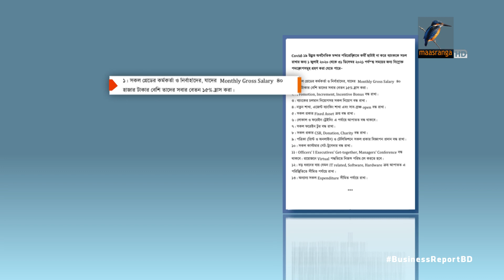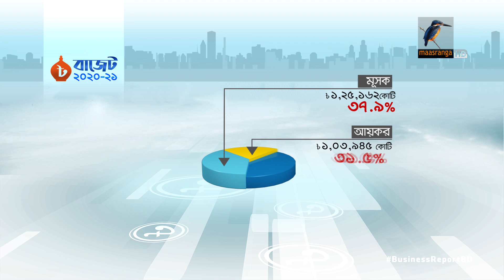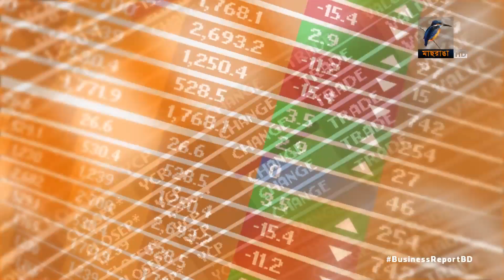বিজনেস রিপোর্ট, ১৭ জুন, ২০২০| Bangla Business News | Business Report 2020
১. করোনার ক্ষতি পোষাতে ব্যাংকিং খাতে বেতন কাটছাটের পরিকল্পনা, বিকল্প ভাবনা প্রধান নির্বাহীদের
২. বাজেট অর্থায়নে সরকারের ব্যাংক নির্ভরতায় বেসরকারি খাতে বিনিয়োগ ও কর্মসংস্থান নিয়ে শংকা...
৩. পুঁজি বাজারে কালো টাকা বিনিয়োগে বেধে দেয়া শর্ত শিথিলের আহবান চট্টগ্রাম স্টক এক্সচেঞ্জের…

Camera: Mostafizur RAhman Tuhin, Bacchu Mridha, Mizanur Rahman.
Editing: Mahbub Alam Shohag.
Graphics: Debashis Roy.
Post Production: Mahafujul Hasan Sajib.
Producer: Emdadul Jahid.
Channel: Maasranga Television.